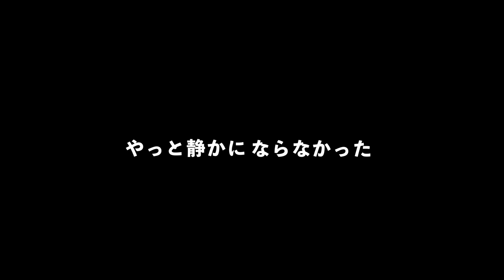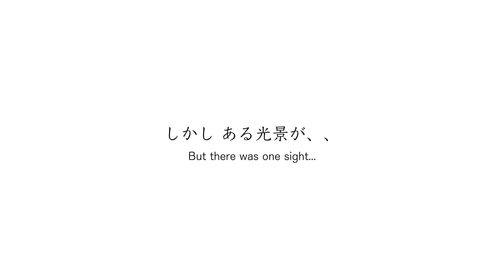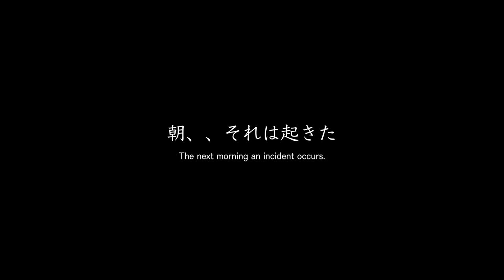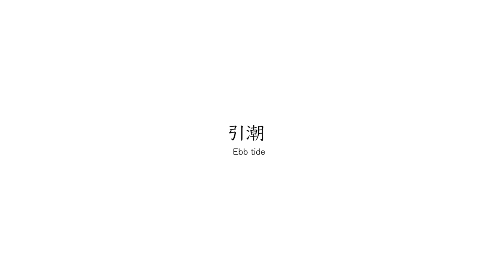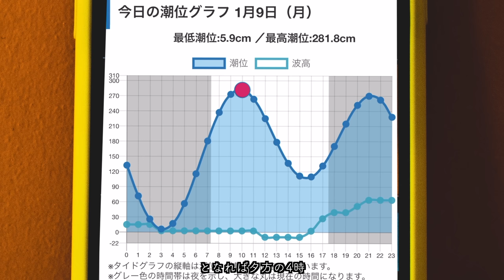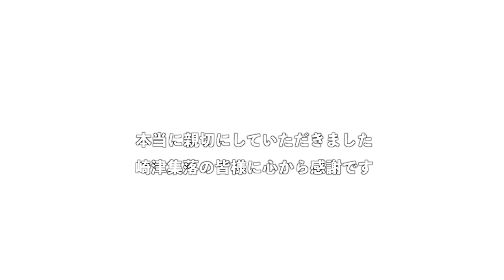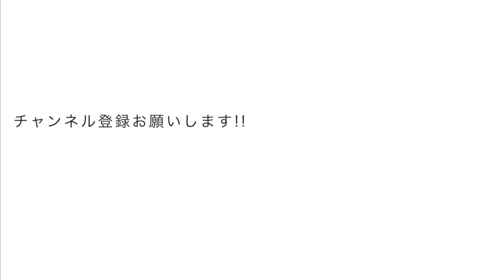イルミネーション会場で車中泊したのち冬の川に入ることになった件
今回は熊本 天草の旅。こんな美しいところでもやっぱりやってしましました。
今月ももう少し。フルスロットルで参ります！VAMOS

00:00 オープニング〜牛深のイルミネーション会場へ
01:14 イベント会場で車中泊するとこうなります
04:01 そして隠れキリシタンの里へ
08:33 朝、ドローンは海底へ
10:31 地元の方がくれたヒント
12:51 決戦の時

【撮影機材】
☟Insta360 ONE RS

☟BMPCC6K Pro

☟CANON EOS6D

【車中泊アイテム】

☟アイリススキレット